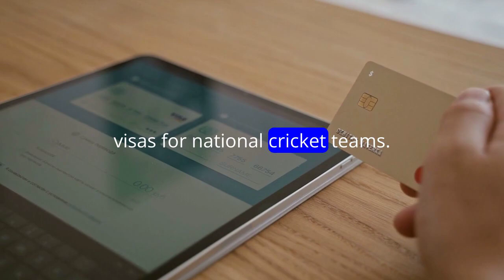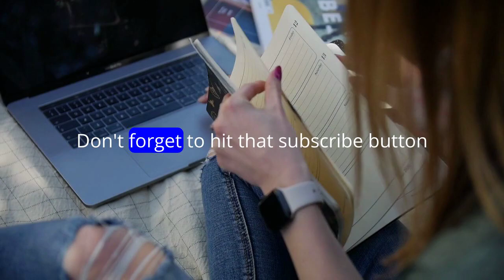Nepal's Lamichhane Denied US Visa, Missing T20 World Cup 2024 Tournament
Nepal's star legspinner Sandeep Lamichhane will miss the T20 World Cup 2024 after his US visa application was denied twice. Despite intervention from the Cricket Association of Nepal and government officials, the US Embassy maintained their decision.